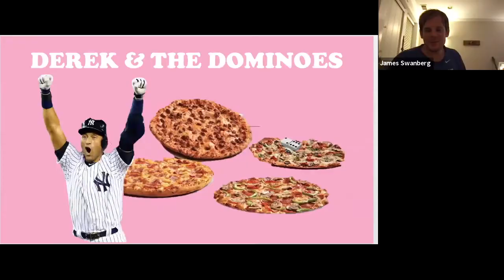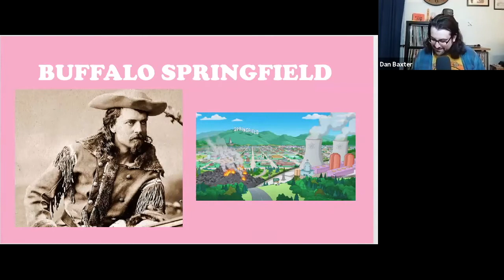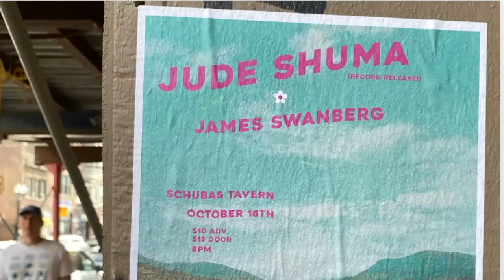The Crate Dig Podcast Ep. 05 - James Swanberg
The one and only James Swanberg chats about the Simpsons, Sorkin and some sweet sweet tunes.
Originally aired live on Zoom 10/16/21